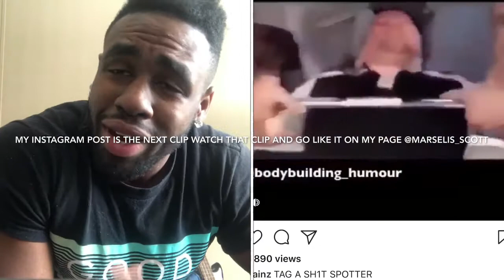EPIC GYM FAILS REACTION (Hilarious Fails)